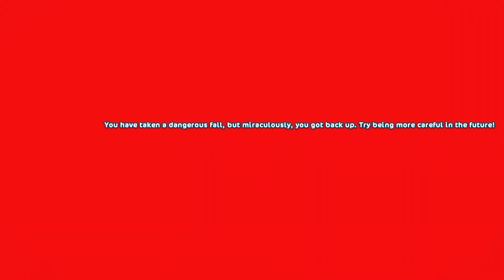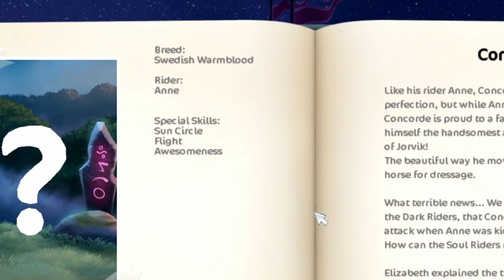Finding Concorde | Star Stable Update | Star Stable Online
Today we continue our story quest to see if we can save Concorde! It... didn't quite go as expected but... what in life does? Right?

We also got a new achievement tab in our Journal! Exciting stuff! Hope you enjoy the video and what did you think of today's update? Disappointed? Excited? Loved it? Hated it? Have a great day!

♥ Have fan art you want to submit? ♥
Send it to lunasilverlionfan @ gmail . com with no spaces

♦ Hello Friends! ♦

I am so glad that you were able to stop by my Star Stable Online channel! I hope you have a great time here & enjoy my videos. Have a great day!

♥ Luna

» » Player Name: Luna Silverlion
» » Server: Night Star NA1
» » Club: The Stars Squad
» » Alternates: See channel about page!
» » Editor: Wondershare Filmora (Full)
» » Recorder: Fraps (Full)
» » Microphone: Blue Yeti
» » Alternate YT Channel: PixelyFoxx

» » You ignored my question during the livestream! Why?
A. I'm so very sorry. When I am training, it is hard for me to look over at my second monitor to see the chat and sometimes the chat moves very fast. It is not because I am ignoring you on purpose. Promise!

» » I want to join The Stars Squad, how?! Is it full?!
A. The Stars Squad is currently full. If you are interested to see how to join when we have room, please check out the TSS instagram Please be courteous to members and don't repeatedly ask us how to join.

» » How do I grow my YouTube channel/Livestream??
A. My recommendation is to comment on other SSO videos, join their livestreams (don't advertise in their chat though, that can be considered rude to some), post on Instagram, Amino, etc. Also keep a schedule! If people know you have videos that come out on certain days, they are more likely to remember to check yours out. Stay positive, it is a long hard journey but worth the wait :)